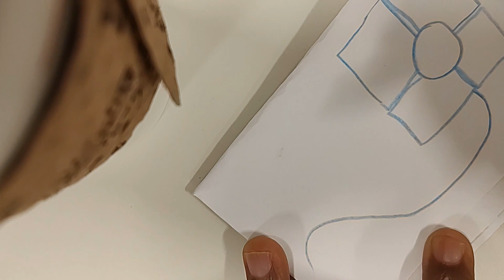Lunch break Doodle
simple doodle drawing of a flower